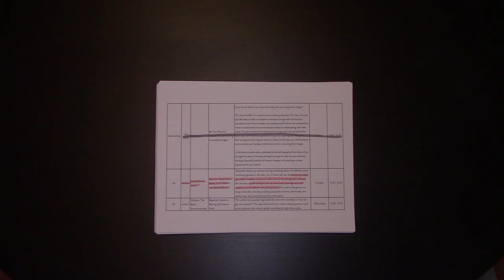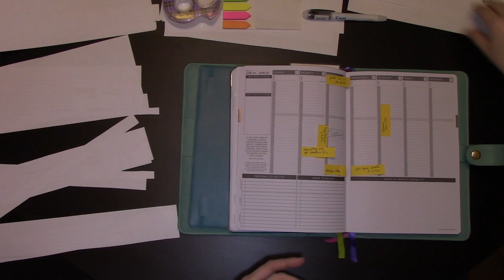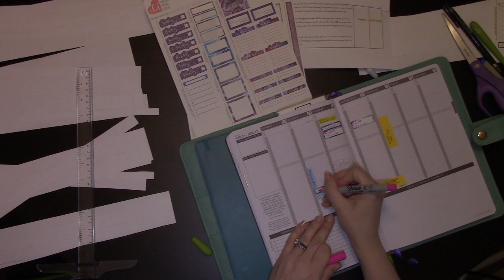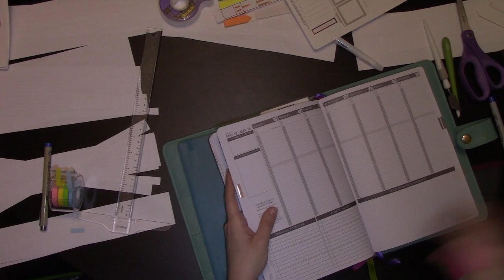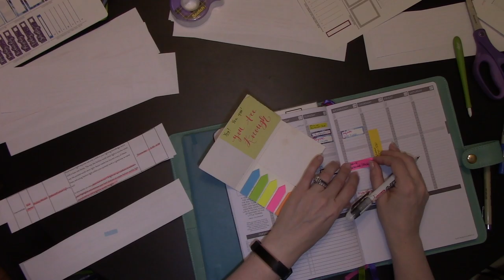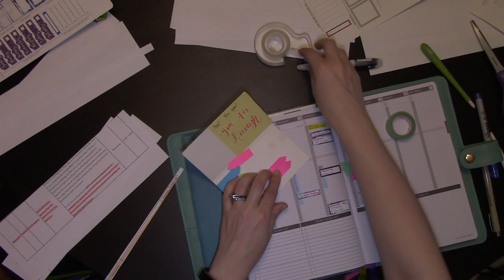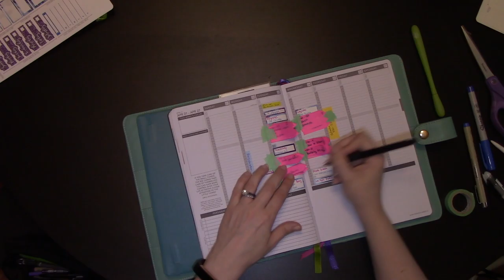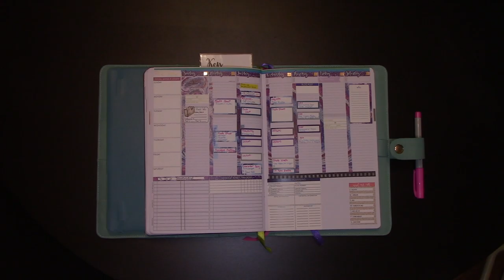How to Use Your Passion Planner to Schedule Classes for Conferences and School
So, you're in an elite college, prep school, or just an attendee at a MAJOR conference where people will sell their first born child for one of the limited workshop seats. How do you organize hundreds of classes, plan a schedule, and make sure you get into your first choice classes before anyone else?

In this video, I will show you how I use my Passion Planner to do EXACTLY that!